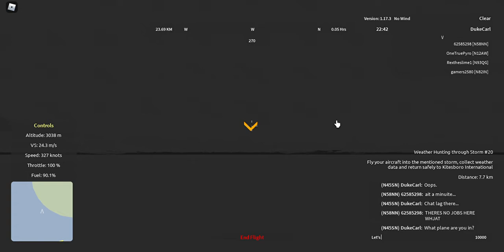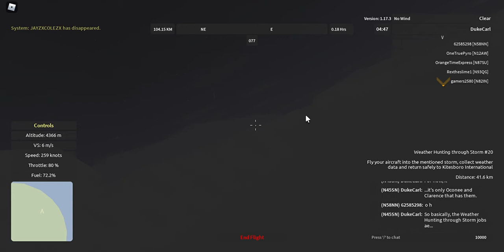Aeronautica (Roblox) - Weather Hunting through Storm tutorial (no voice)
A medium-duration Weather Hunting through Storm (No. something) job on the Lockheed WP-3 Orion. Includes a text-based tutorial on how to perform it similarly to the Island Tours, OrangeTimeExpress flying the Hughes H-4 Hercules at landing, and another update countdown to version 1.18.